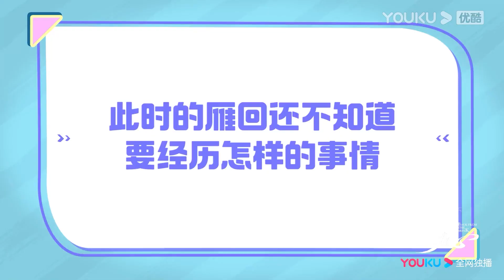吻戲花絮：侯明昊太猛了，現場壓著周也猛親，氣氛火熱導演都要hold不住了！【护心 Back From The Brink】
★集数：40集